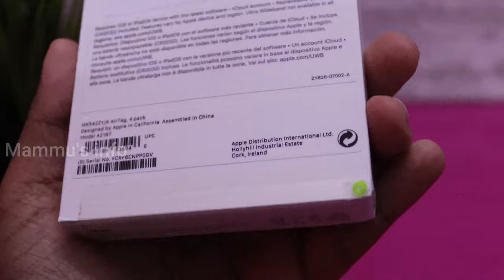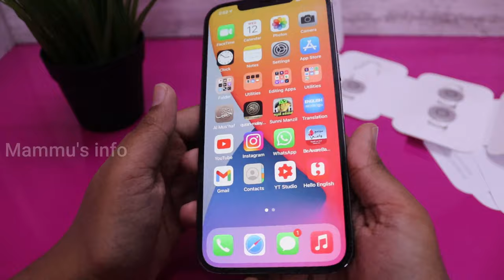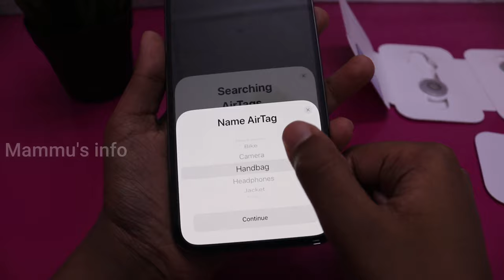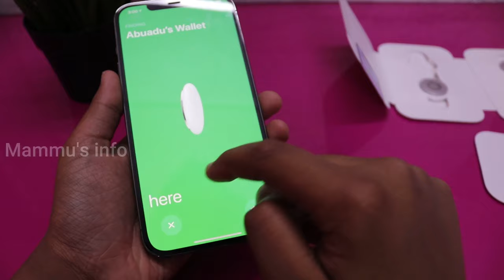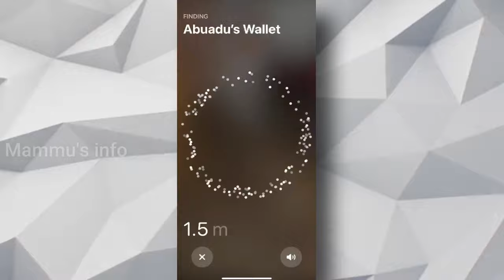Apple AirTag Unboxing,Setup & Review|Mammu's info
Mammu's info
Content of this Video
0:00 Intro
0:14 Unboxing
1:49 Connect and Setup
3:04 Setup Completed
3:14 Precision Finding
3:35 We Need U1 Chip
3:53 How Precision Finding Work
4:26 B-ROLL
4:33 Price of AirTag
5:07 Outro
Editing Software:Wondershare FilmoraX
Thumbnail Editing:Canva
My Gadgets🎤📷👇
Mic:BOYA BY M1,BY MM1 UNIVERSAL CARIDIOD MICROPHONE
Buy Links👇
amzn.to/2KbXrvB
amzn.to/38JOUtT
Camera:Canon EOS 200D Lens:Canon zoom lens EF-S
Buy Links👇
amzn.to/36BSe7U
amzn.to/32HUIAo
Channel:Bass Nation
Music:Whethan - Drumdown Mambo 'Iphone 12 Pro Theme extended' Trailer Song
Artist:Whethan